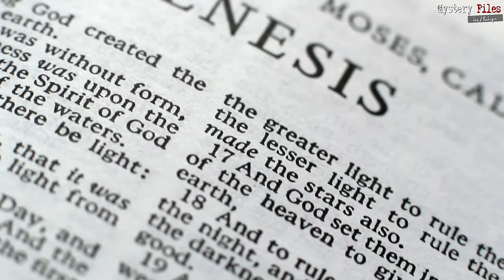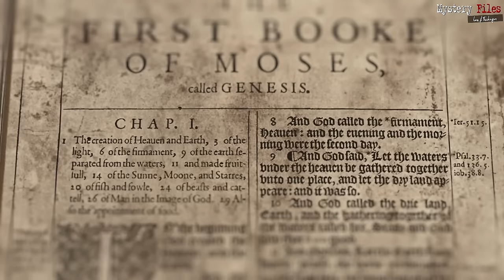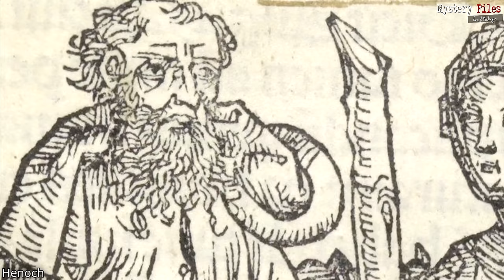Unzählige Tote! Die katastrophale Himmelfahrt des Propheten Henoch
Angeblich, so sagt es die Bibel, lebten vor der Sintflut 10 mythische "Urväter". Und einer dieser Patriarchen sticht in dieser Liste besonders heraus: Der fromme Prophet Henoch (Enoch). Denn er wurde "nur" 365 Jahre alt - doch dann starb er nicht, sondern Gott habe ihn in den Himmel entrückt. Doch glauben wir Sagen und Legenden über diese Himmelfahrt, verlief diese für unzählige Menschen katastrophal! Sie bezahlten ihre Neugier mit dem Leben.

Im Buch Genesis im Alten Testament klingt das wunderschön: Henoch "wandelte" mit dem Herrn, war fromm und wurde quasi zum Dank mit vergleichsweise jungen Jahren in den Himmel geholt.

Doch neben verschiedenen außerbiblischen Büchern, denen die Autoren Henoch als Autor zuschrieben, kursieren noch weitere Mythen und Sagen um diesen Patriarchen vor der Sintflut. Schon das "slawische Buch Henoch" schildert die Himmelfahrt des Urvaters mit 365 Jahren umfangreicher als die Bibel.

Aber weitere Legenden erzählen, dass er nicht nur feurig mit einem feurigen Wagen gen Himmel fuhr. Sie erzählen auch, dass hunderttausende Menschen diesem Spektakel beiwohnen wollten. Trotz Warnungen von Henoch. In der Spitze seien es sogar 800.000 Schaualusteige gewesen, von denen sich nach und nach aber einige absetzten.

Zum Glück für sie. Denn alle anderen fanden als Zeugen der feurigen Reise von der Erde in den Himmel des Henoch den tot! Ausgesandte Suchmannschaften bot sich am Ort des Geschehens ein unheimliches, verstörendes Bild, wie Ihr in diesem Mystery Files-Video erfahrt.

Bleibt neugierig ...
►Meine Bücher
Meine Video-Technik:
►Buch- und Video-Tipps zum Thema
►per klassischer Banküberweisung unterstützen:
Fischinger
IBAN: DE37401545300 Kilometern Tiefe auf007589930
BIC: WELADE3WXXX